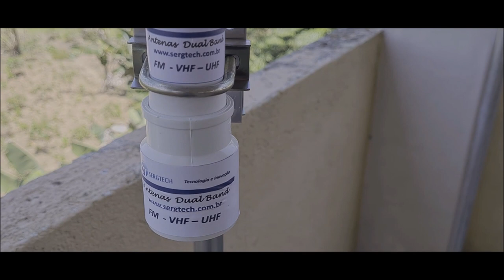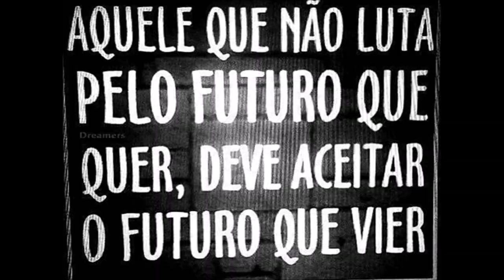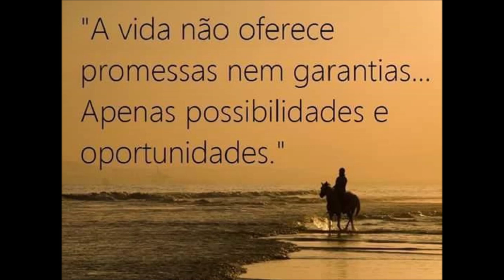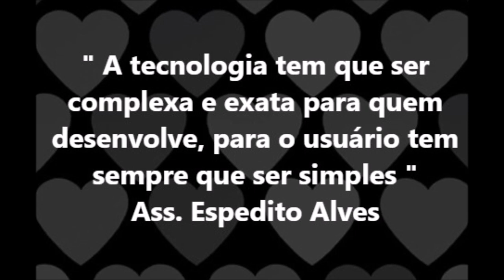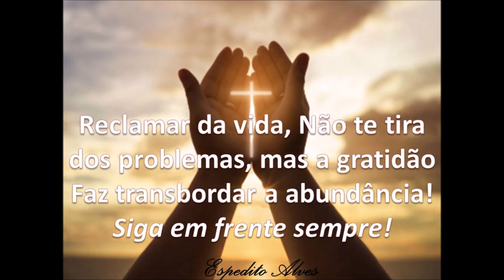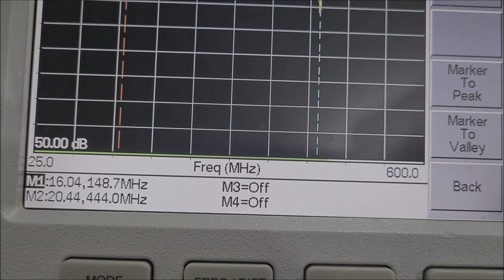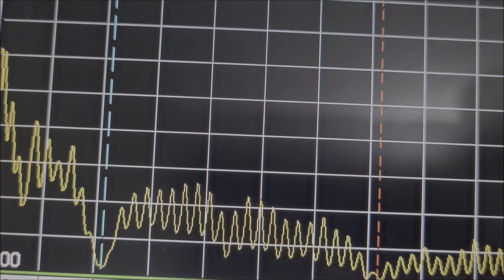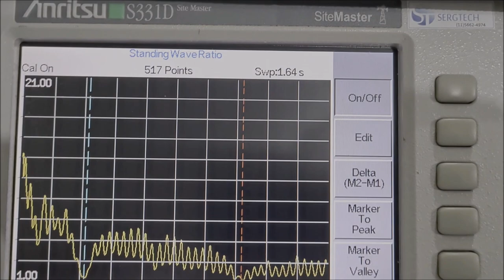Nova antena recebendo de ht à 152km de SP Dual Band VHF UHF tubular até 150W ideal para rádio dual